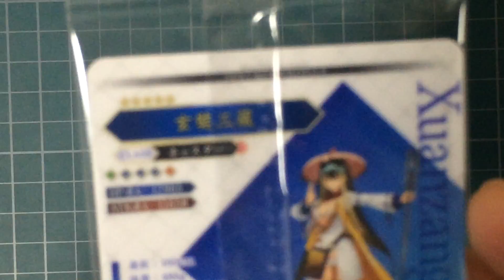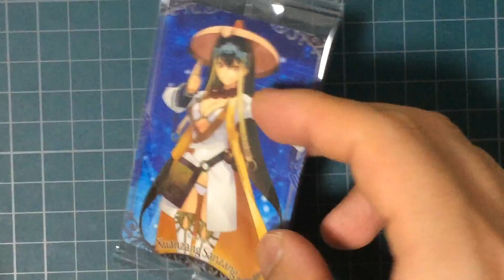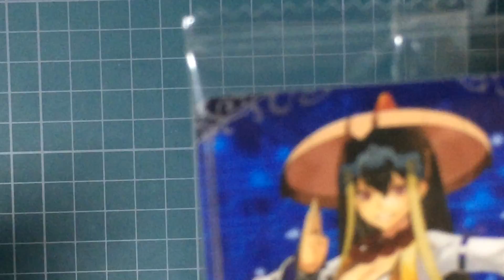【Fate/Grand Orderウエハース3】今日はなんやろか？6日目(開封 Fate Fate/Grand Order FGO マフィア梶田)